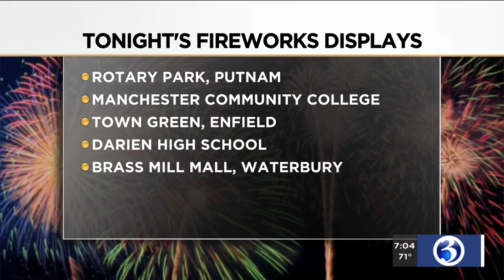VIDEO: Fireworks displays planned across the state Sunday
There will be fireworks held in every corner of the state on Sunday.